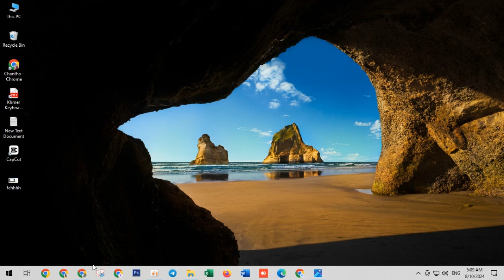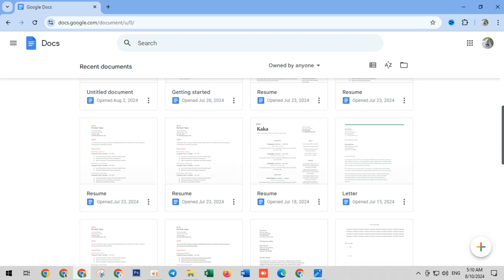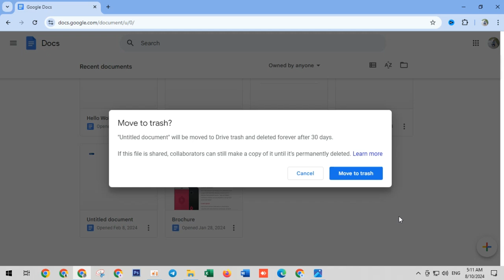How to Delete Files in Google Docs [Guide] 2024